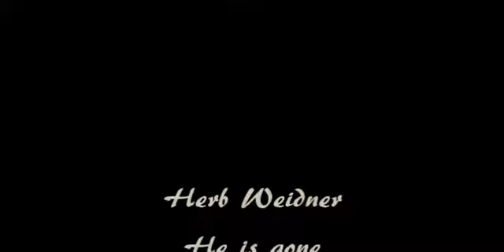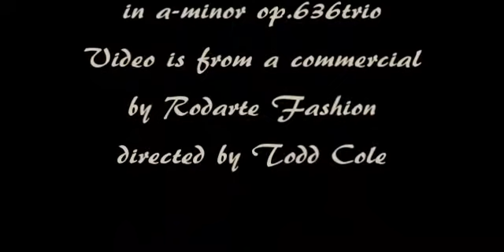Herb Weidner He is gone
All my love is gone ... Memories are vain. Musik for Violins and Cello in b-minor. Video is from a commercial by Rodarte fashion.